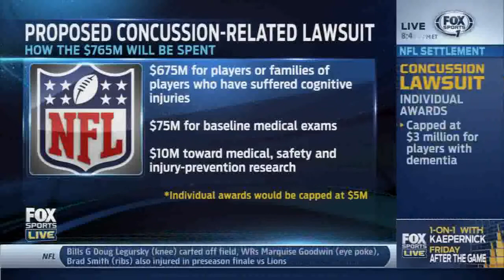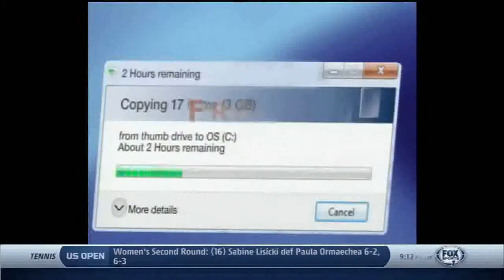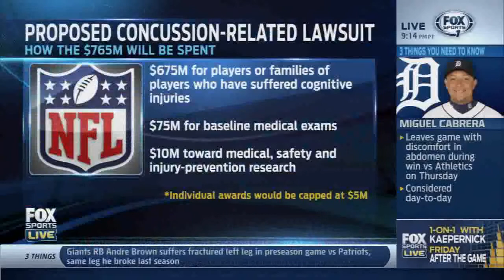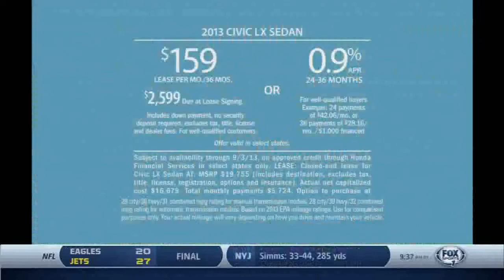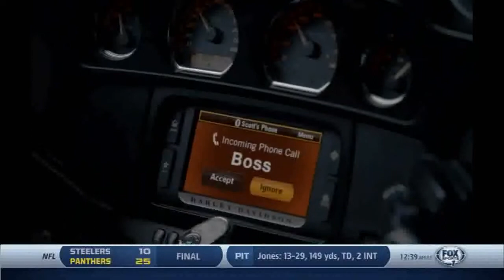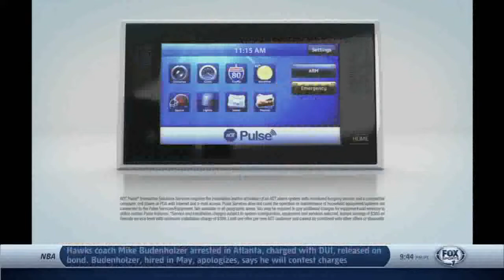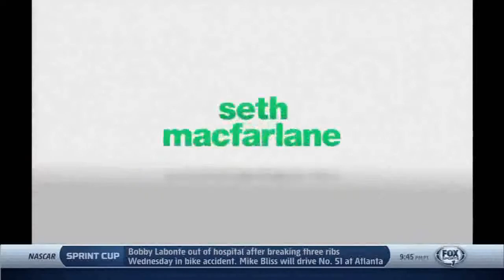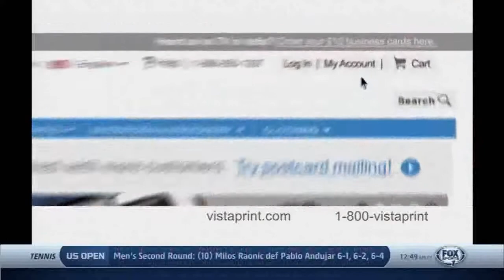FOX Sports Live 8/29/13